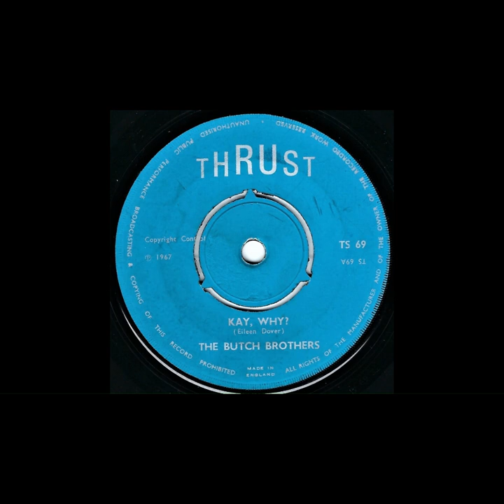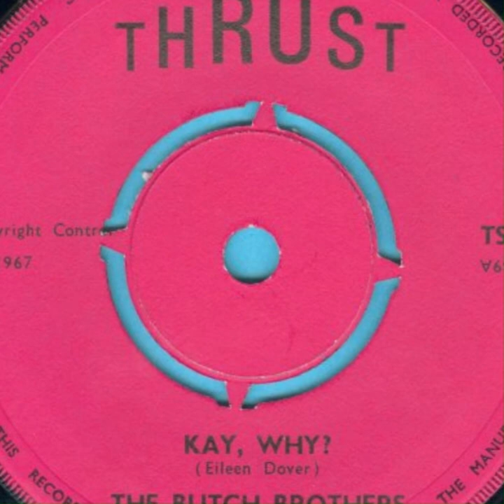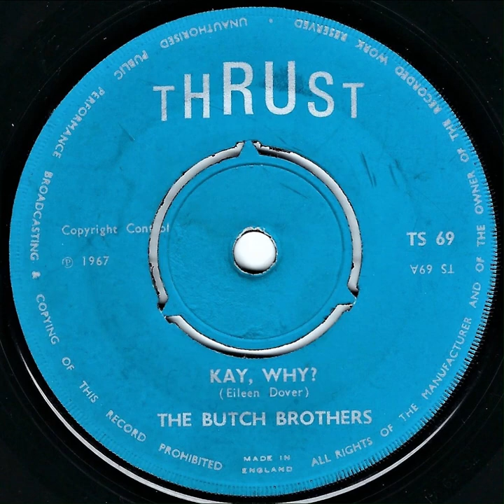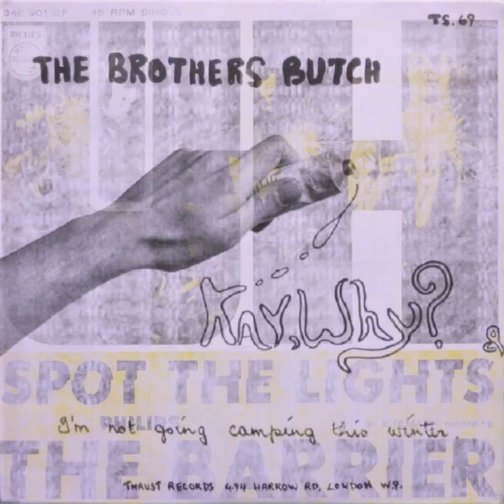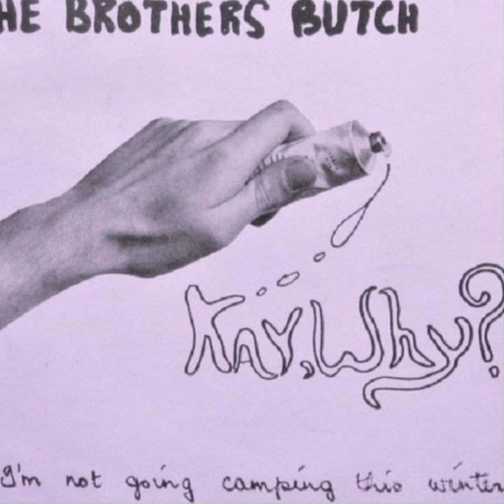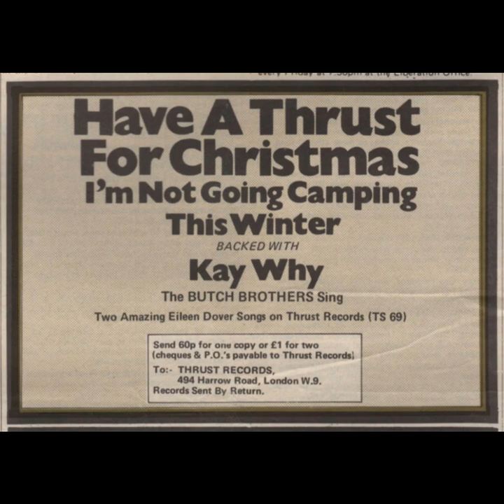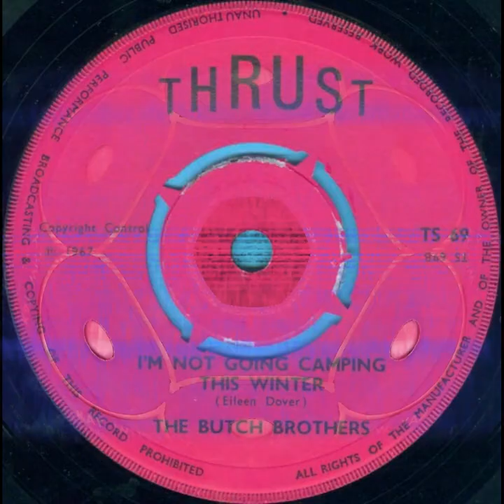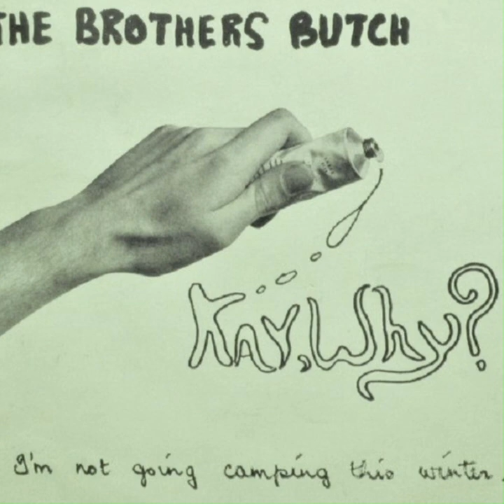Kay Why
The story behind one of the all-time great camp classics